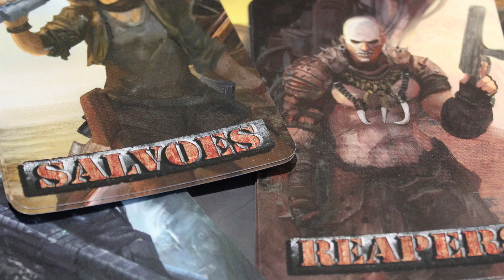Wreck And Ruin - I Play Red - Boardgame Preview Trailer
Wreck And Ruin - post-apocalyptic battle using vehicular violence

Fun trailer for the new Wreck And Ruin skirmish game coming to Kickstarter on 6th March 2018. Touted as the post-apocalyptic battle using vehicular violence

Previous campaign.

You can also find I Play Red at ...

Kat